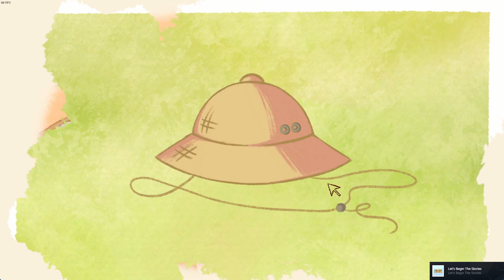Tell Me Your Story - Gameplay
Descubra as histórias extraordinárias da Vovó Rose junto com a Amelia, todas escondidas em diversos quebra-cabeças aconchegantes espalhados pelo mundo. Mergulhe em aventuras de globetrotter, descubra os tesouros da vovó e relaxe ao longo do caminho.